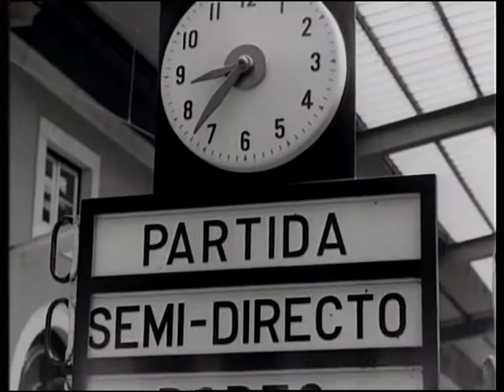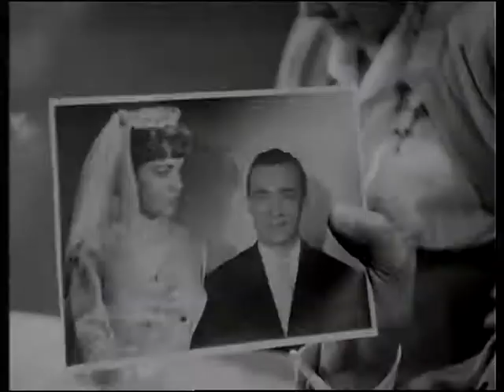O TARZAN DO 5º ESQUERDO de Augusto Fraga (1958) – excerto/abertura